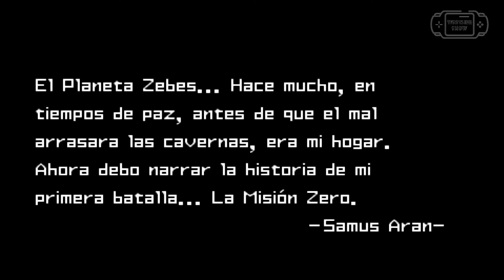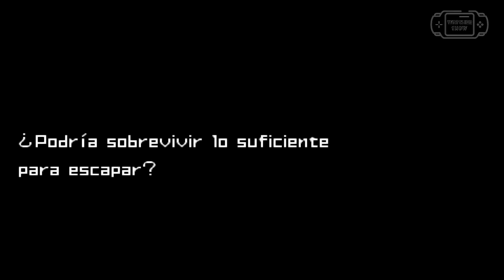Metroid Zero Mission ESPAÑOL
Este video es para ver los eventos más importantes e interesantes del Remake de Metroid Original el "Zero Mission "de GameBoy Advance. O dicho de otro modo en este video veréis la intro y combates contra jefes de este Videojuego para entender la saga de Metroid.